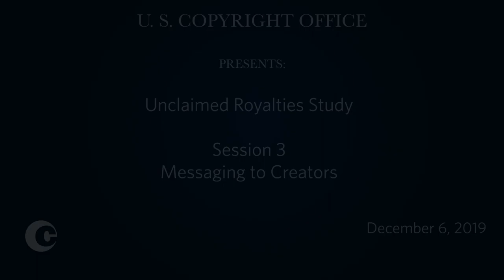Unclaimed Royalties Study: Sess. 3: Messaging to Creators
This panel will offer perspectives on the most effective ways to communicate to creators. Discussion will include experiences connecting with a broad array of creators and the role digital engagement plays in this messaging initiative.